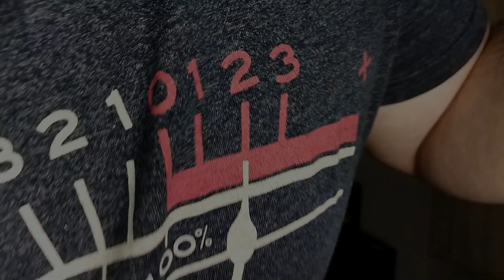Na força do louvor - Renascer Praise (Guitarra / Baixo Cover Playtrough)